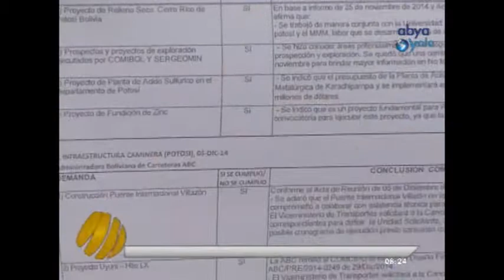Primera Edición Noticias - Gobierno envió carta a COMCIPO - Martes 14 de julio 2015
Gabriela Alcón entrevista a Marianela Paco, Ministra de Comunicación. 'El gobierno envió carta a COMCIPO para iniciar diálogo. Hace días que convocó al diálogo que fue rechazado'. (Video).